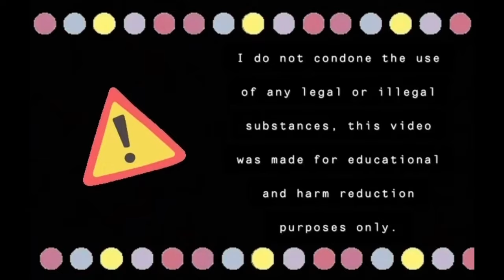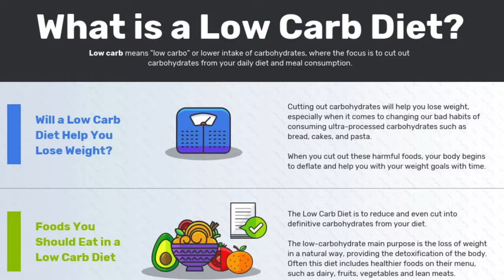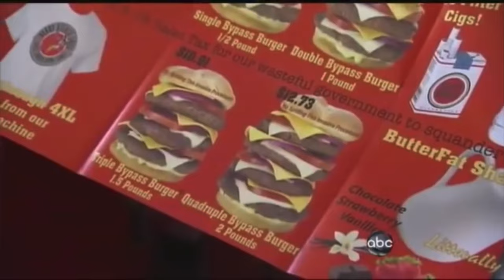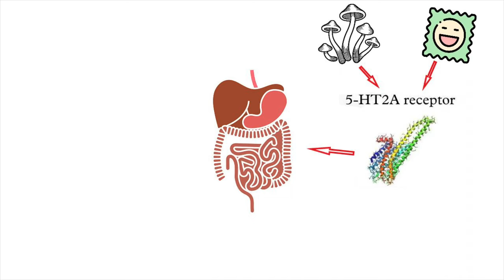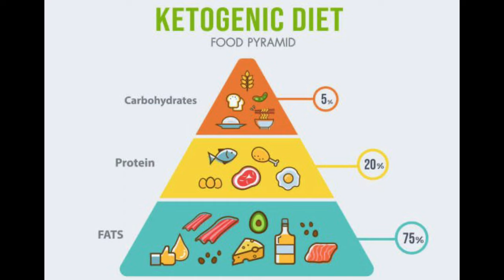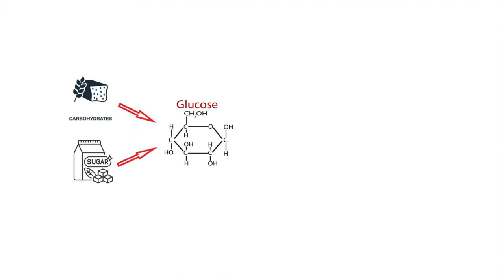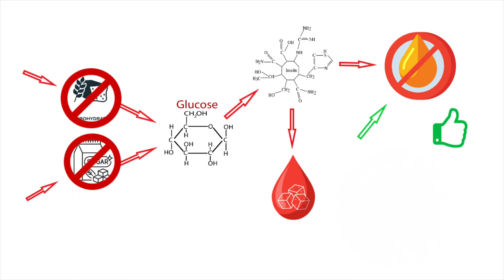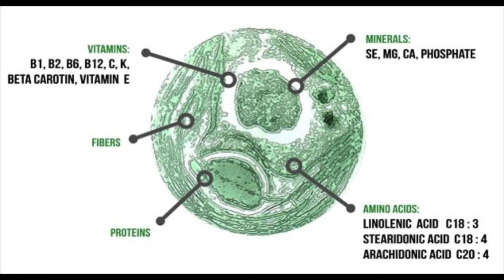The Psychedelic Diet | THE PERFECT DIET FOR A PSYCHONAUT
The Psychedelic Diet | THE PERFECT DIET FOR A PSYCHONAUT. I’ve struggled with finding out the right diet for me for a long time, I’m so grateful I found the right diet for myself. It brings ease to the system, I don’t crave food anymore, my mental clarity has increased and there were a lot more benefits for me. I hope it does wonders for you too 🙏🏻💜

Psychedelic food

Did you ever realize?
Did you ever realize your body becomes the food you eat?
Did you ever realize that piece of chicken becomes you?
Did you ever realize that apple becomes you too?

Isn’t it psychedelic in itself to realize that the body you use to perceive this message was made out of the food you ate?

I hope you gather some more create a healthy body and a healthy mind

Next time think:
“Do I want to be a hamburger? Or do I want to be a cucumber?”